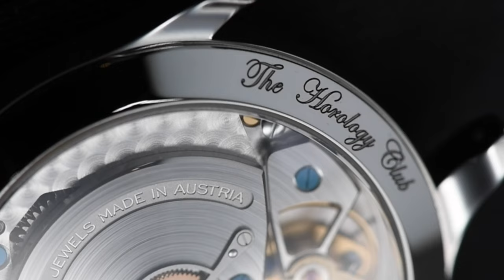Habring² Erwin for The Horology Club 'THC School Piece'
The Horology Club (THC) is a horological enthusiast society that was founded to promote the community aspect of watch collecting and the appreciation of horology.

One of the aims of THC is the promotion of the horological arts through creating club pieces with watch brands and independent watchmakers to highlight the exemplary work that is currently being done in the watch industry.

The Erwin 'THC School Piece' is the perfect embodiment of innovative and pragmatic watchmaking from Habring² combined with aesthetics born from the creativity of a collector-led design effort, and it is the first of a series of club pieces that would be created for the THC community.